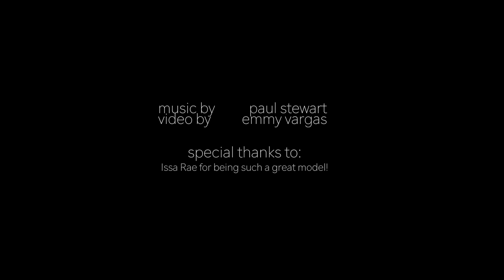3 Bun Mohawk Natural Hairstyle Tutorial by Felicia Leatherwood | ft Issa Rae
WAKE ME UP CURL REFRESHER

Hey Dolls! We are so excited to announce that we have collaborated with Felicia Leatherwood to bring you a series of cute styles using Alikay Naturals products! Felicia Leatherwood is a natural hair stylist who works on celebrities such as Issa Rae of HBO's insecure! Recreate the style and tag us on Instagram @alikaynaturals !